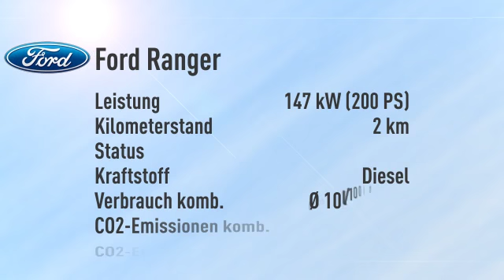Ford Ranger 3.2 DoKa Limited Aut. -28%/1,99%